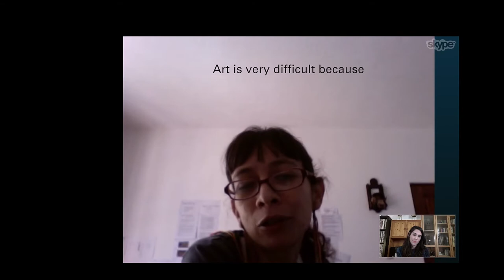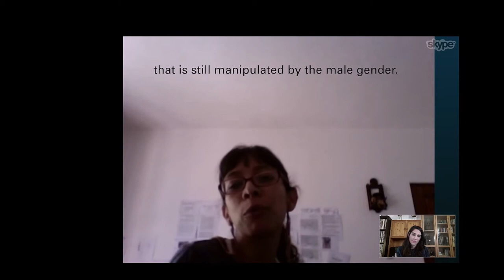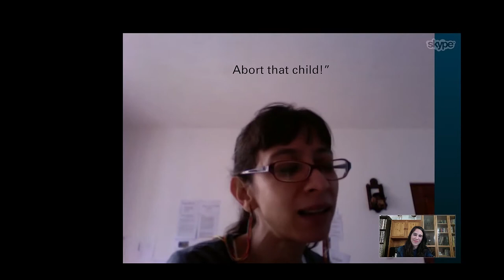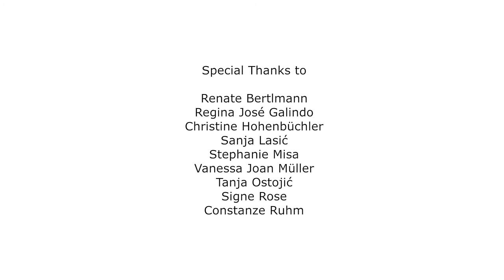Motherhood in the Art World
"Motherhood in the Art World" consists of a two-part exercise: on the one hand, the book which deals with the pioneer positions on motherhood from the perspective of the mother artists of the 1960s and 1970s
Through the presentation of the works of around 30 female artists, the subject of Motherhood in the Art World is connected to politics of representation, voicing and the gaze, as well as migration and capitalism.

On the other hand, the video addresses the role of mother artists in art history, reflecting on both the contemporary role of female and migrant mothers in the art field.
Through interviews with six artists and a curator, the video discusses the precarious situation of women in the art world, and also, the complexity of the search for a balance between life and work in the art field.
The interviewed are the artists Renate Bertlmann, Regina José Galindo, Christine Hohenbüchler, Stephanie Misa, Tanja Ostojic and Signe Rose, as well as the curator and art historian Vanessa Joan-Müller.
Music: "Every Morning" by Sanja Lasić and "Conservative Friend" by Signe Rose.